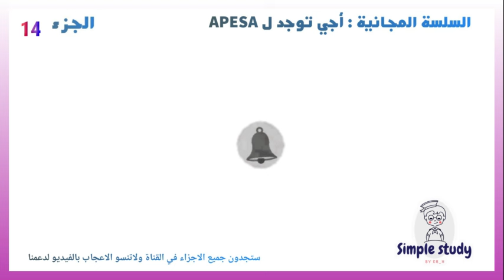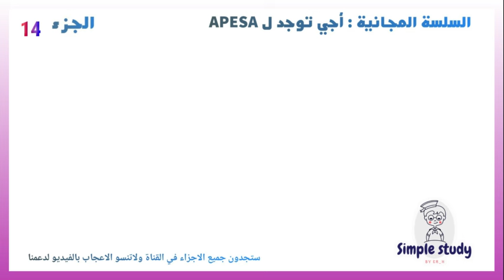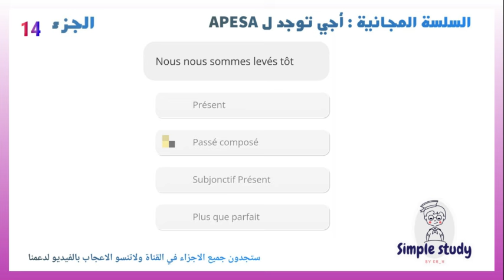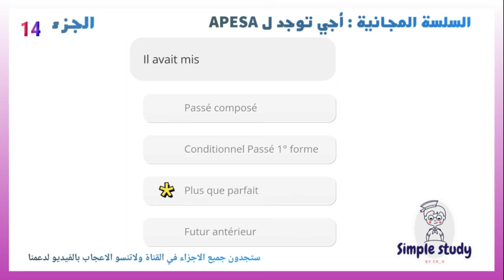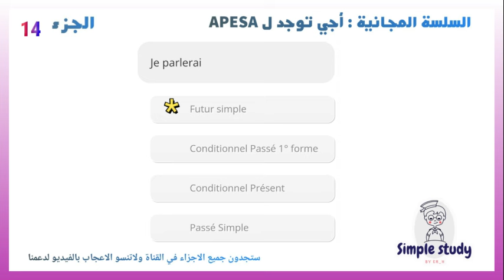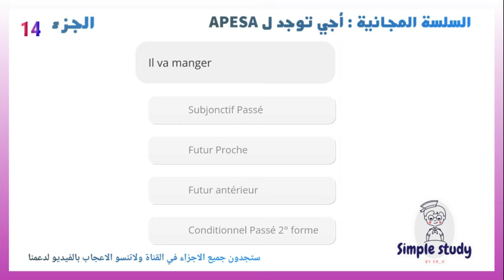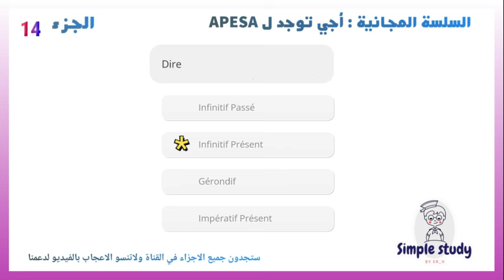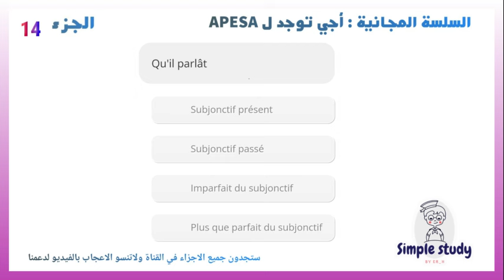Préparation aux concours APESA IAV 2024 😊 - P14 أجي نوجدو للكونكور